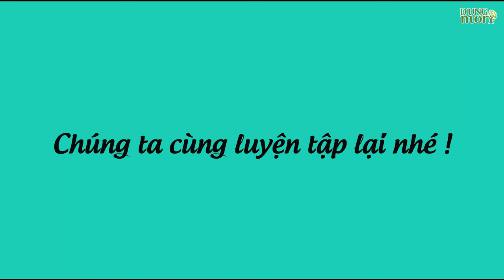Học tiếng Nhật online - #4 Bây giờ là mấy giờ? (Học tiếng Nhật giao tiếp)